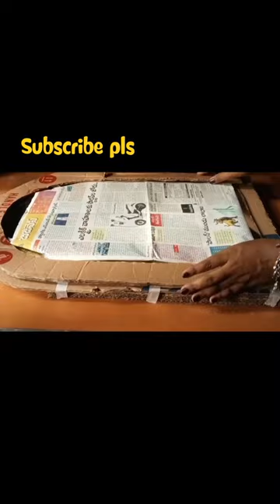October 7, 2022